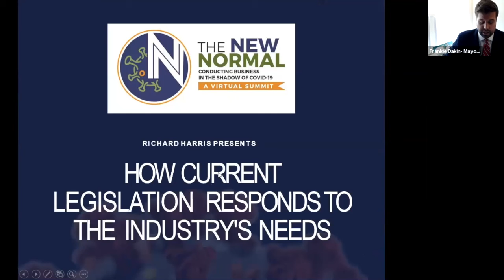Greetings from Frankie Dakin at the 2020 New Normal Virtual Summit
The 2020 New Normal Virtual Summit was hosted via Zoom on April 28, 2020. Business leaders across the public and private sectors convened to learn best practices for conducting business in the shadow of COVID-19. The event was hosted by Shelby County Mayor Lee Harris and Greater Memphis Chamber CEO Beverly Robertson.

Frankie Dakin, Special Assistant to Mayor Lee Harris, moderated the Small Business micro conference.